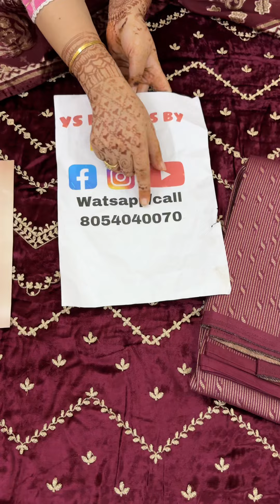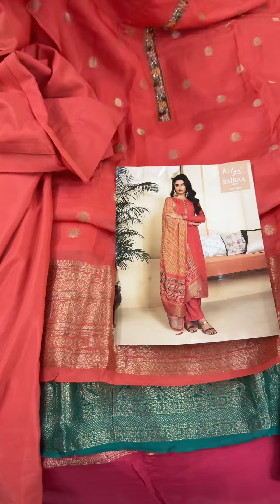मख़मल सूट ..अब सर्दी के भी इतने सुंदर सूट suits , COTTON KURTIES SALE